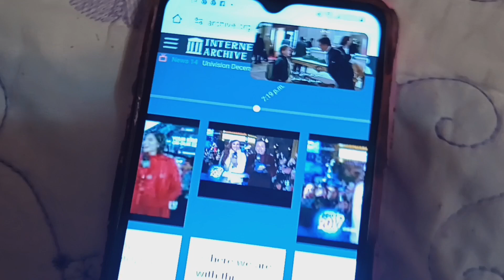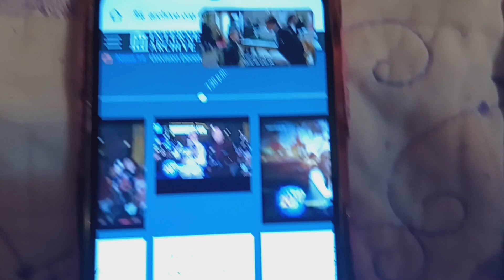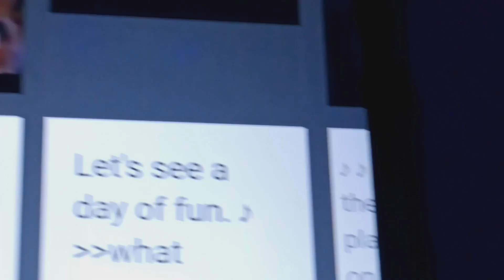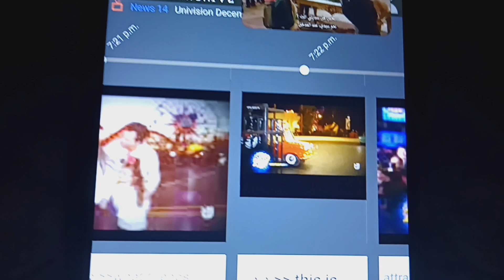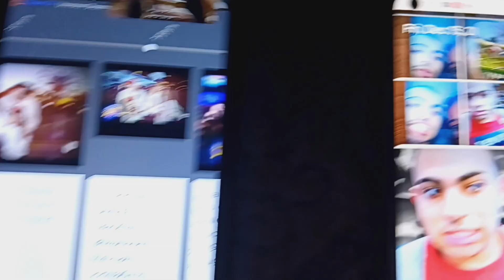Disney California adventure Happy new year 2019 December 31st 2018 Univision Feliz 2019